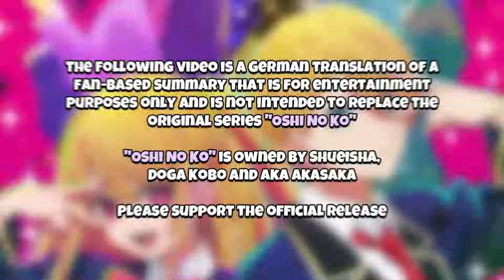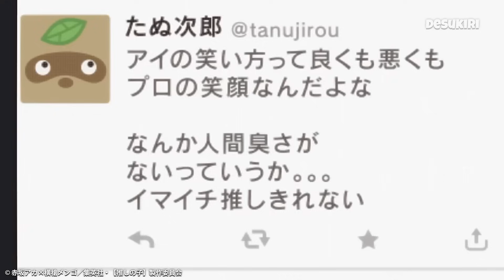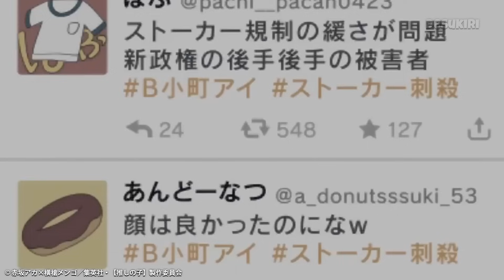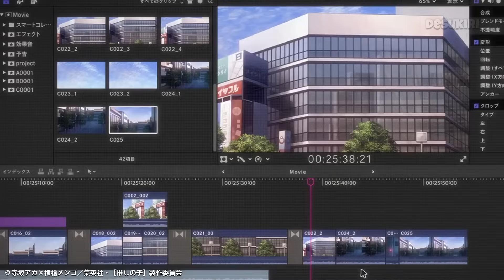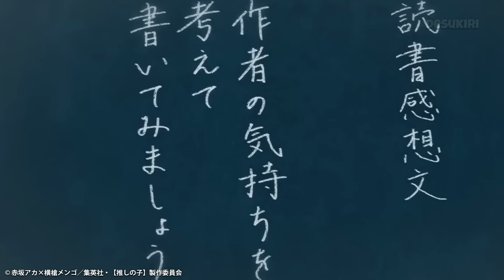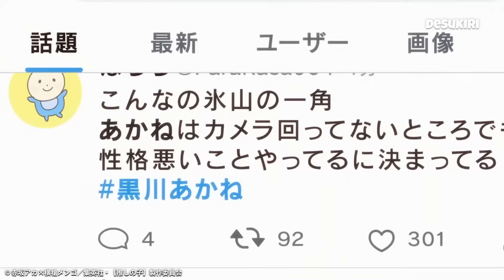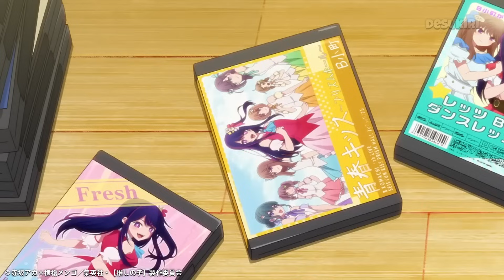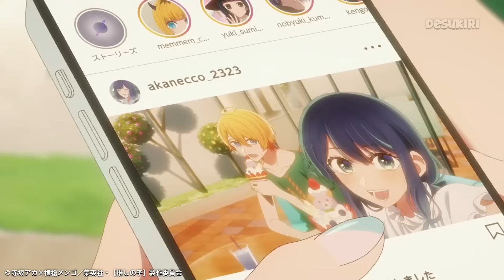Wiedergeborene Zwillinge Eines Berühmten Idols Sind Auf Der Suche Nach Rache Und Ruhm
Ai Hoshino war ein aufstrebendes Idol, das Millionen von Fans begeisterte. Doch ihr Leben endete tragisch, als sie von einem besessenen Fan ermordet wurde. Ihre Zwillinge, Aquamarine und Ruby, wurden von einer befreundeten Agentur adoptiert und wuchsen in der Welt der Unterhaltung auf. Doch was niemand weiß: Aqua und Ruby sind keine gewöhnlichen Kinder. Sie sind die Wiedergeburt eines Arztes und eines Fans, die Ai verehrten und ihr nahestanden. Sie haben ihre Erinnerungen an ihr früheres Leben behalten und verfolgen nun ihre eigenen Ziele: Aqua will den Mörder seiner Mutter finden und töten, während Ruby in ihre Fußstapfen treten und ein Idol werden will. Doch ihre Suche nach Rache und Ruhm ist nicht einfach. Sie müssen sich mit den Schattenseiten der Idol-Welt auseinandersetzen, mit Neid, Verrat, Skandalen und Gefahren.

💥 The anime/cartoon pictures and the music are not my property!

➖➖➖➖➖⭐ HASHTAGS ⭐ ➖➖➖➖➖